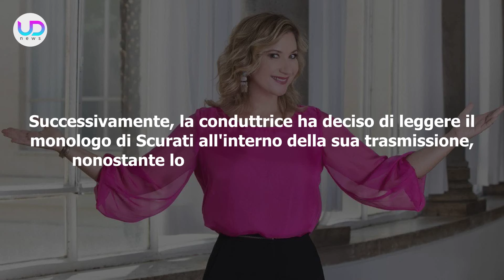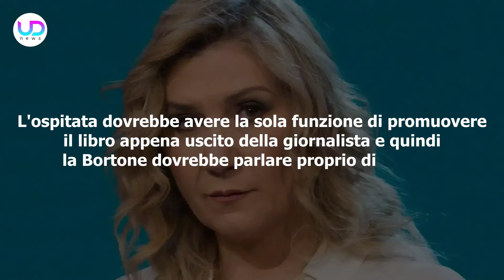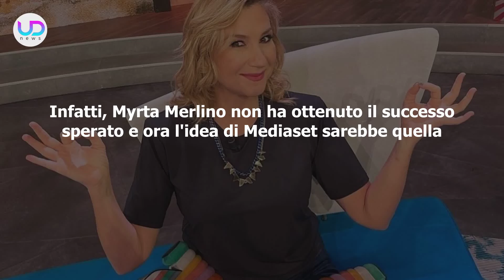Mediaset, Contratto A Serena Bortone: Ecco Dove La Vedremo!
Mediaset, contratto a Serena Bortone: dopo le polemiche relative al monologo di Antonio Scurati, la conduttrice sta per arrivare in Mediaset e potremmo presto vederla in uno storico programma. Ecco quale!